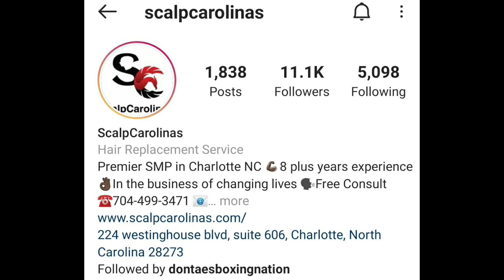(WOW!) HEARN REVEALS RYAN GARCIA REFUSED TO FIGHT DEVIN HANEY AND THE MEDIA REFUSES TO ADDRESS IT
IG DontaesBoxingNation
You can also contribute by letting entire commercial ads play on my videos.